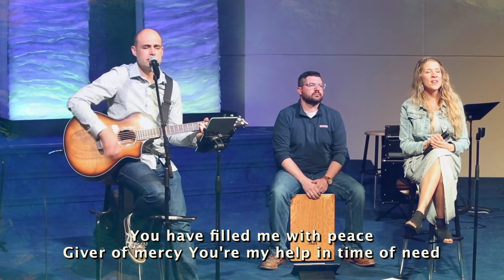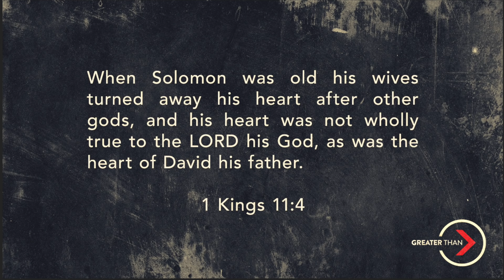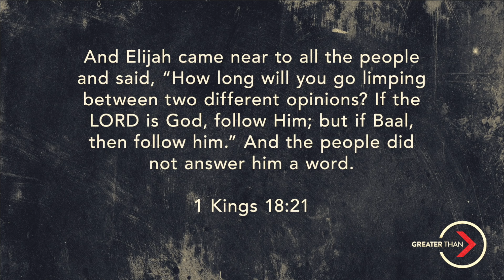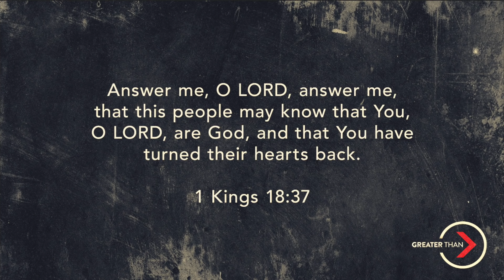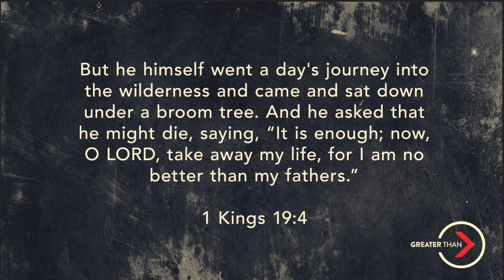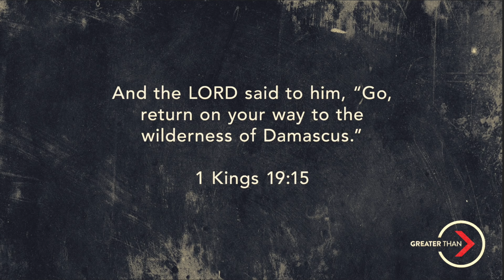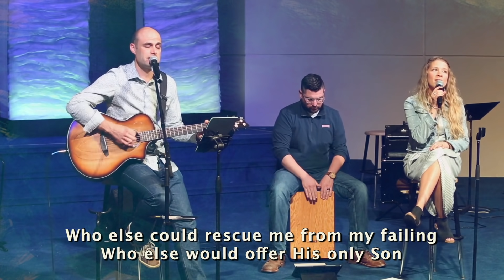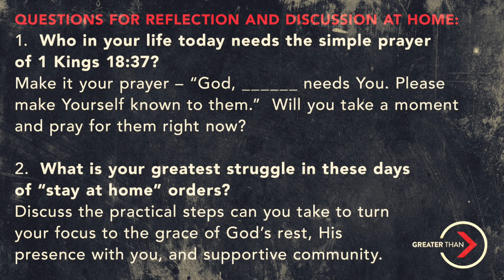COMMUNITY is greater than ISOLATION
Elijah's Story

Questions for reflection and discussion at home:
1.  Who in your life today needs the simple prayer of 1 Kings 18:37?  Make it your prayer – “God, ______ needs You. Please make Yourself known to them.”  Will you take a moment and pray for them right now?
2.  What is your greatest struggle in these days of “stay at home” orders?  Discuss the practical steps can you take to turn your focus to the grace of God’s rest, His presence with you, and supportive community.